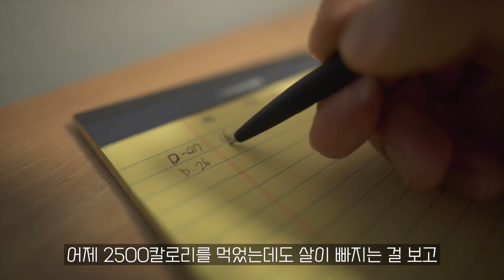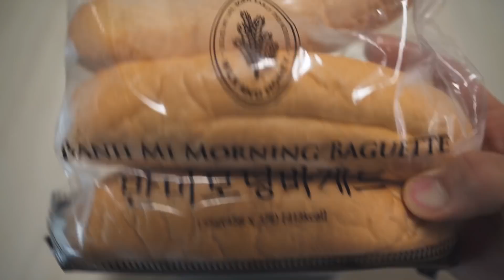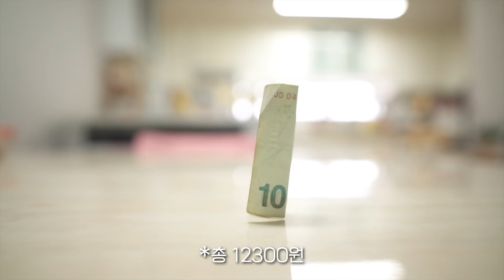"만원" 으로 맛있고 배부르게 다이어트 하는 비법 공개합니다 | 2400KCAL 대회준비 식단 VLOG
가입 시 추천인 코드 : 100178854

쿠팡 파트너스 추천인 코드 : AF1178281
*위 링크를 통해 상품을 구매하실 경우 제게 소정의 수수료가 제공됩니다